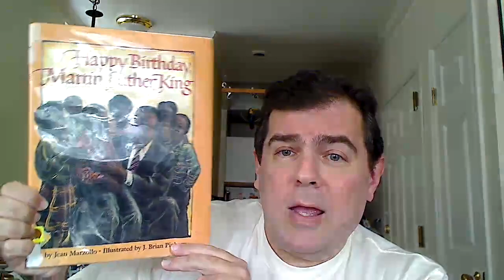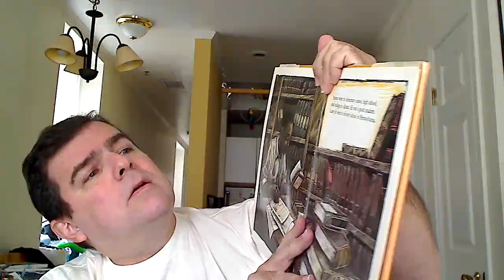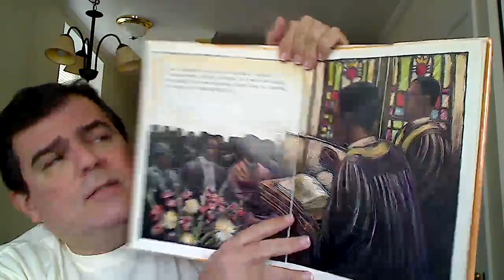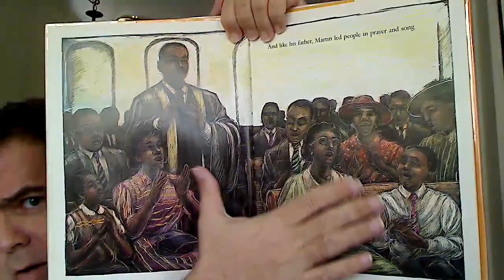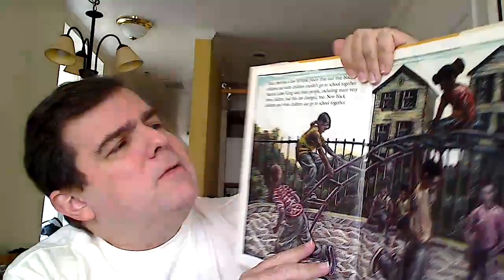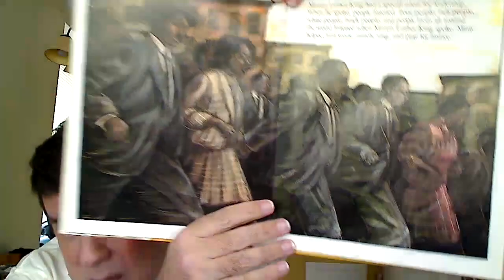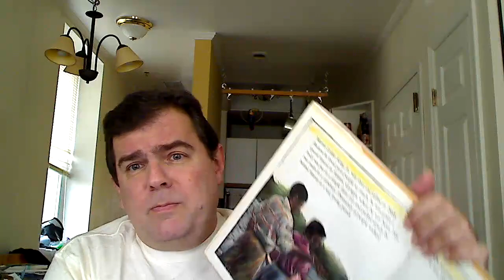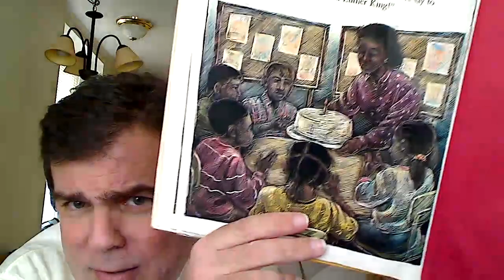Virtual Storytime: Jack reads HAPPY BIRTHDAY, MARTIN LUTHER KING by Jean Marzollo & J. Brian Pinkney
Until we're all comfortable meeting in person again, Jack Silbert continues his weekly storytime, usually held at the Hoboken Fire Museum.